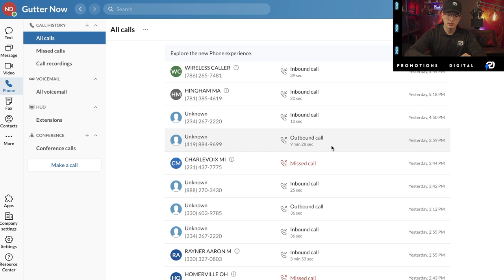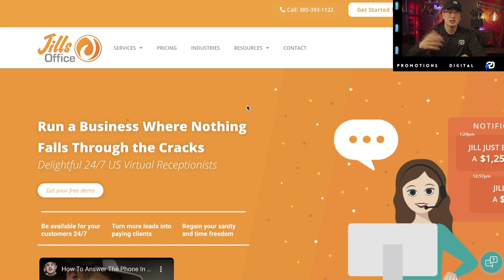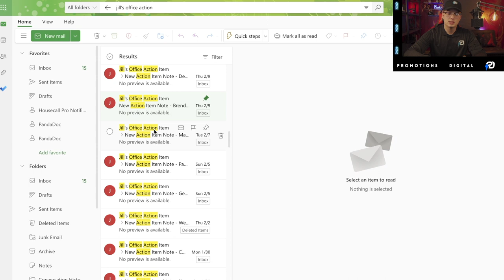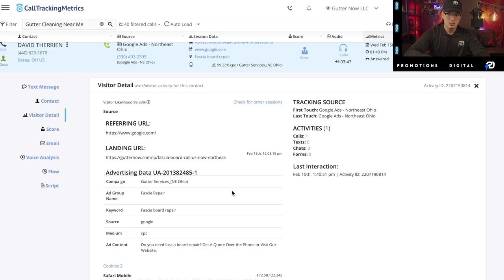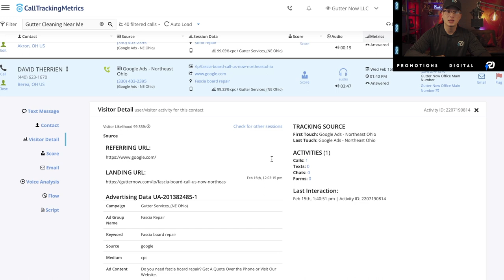Phone Answering System & Software | How I NEVER Miss A Call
Welcome to the official YouTube channel of Nathaniel Davis! Get ready to dive into a world of innovative phone answering systems and software solutions that will revolutionize the way you never miss a call.

As the founder of Promotions Digital, I am passionate about helping home service companies harness the power of technology to boost their earnings and streamline their workload. On this channel, I share my expertise and insights, providing you with valuable strategies to take your business to new heights.

Join me in this exciting video where I unveil my secrets on how to ensure you never miss a call again. Discover how to leverage advanced phone answering systems and software to give your home service company a competitive edge in today's digital landscape.

Throughout the video, I'll guide you step-by-step through the process of selecting the perfect phone answering system tailored to your business needs. We'll explore cutting-edge features and functionalities that automate call routing, enhance customer experience, and ultimately increase your profitability.

As I share my personal journey and experiences, you'll gain exclusive access to insider tips and tricks that have helped me and countless others transform their businesses. Whether you're a plumber, electrician, landscaper, or any other home service professional, these strategies are designed to propel your success.

Together, we'll navigate the world of phone answering systems and software, empowering you to maximize your earnings and work smarter, not harder.

Join our thriving community of like-minded entrepreneurs who are eager to embrace technology and achieve extraordinary results. Let's unlock the full potential of phone answering systems and software together.

Get ready to take your personal brand and home service company to the next level with Nathaniel Davis!